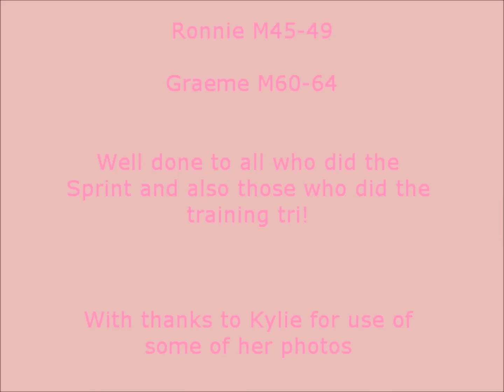2013 NT Sprint Triathlon 7 April